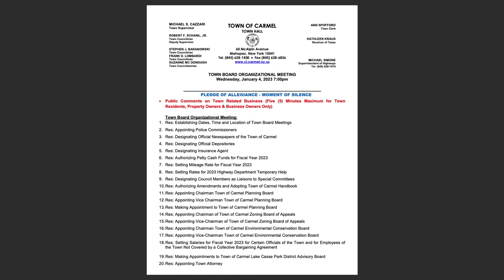TBM_01_04_23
Carmel Town Board Organizational Meeting

Carmel Town Hall
60 McAlpin Ave.